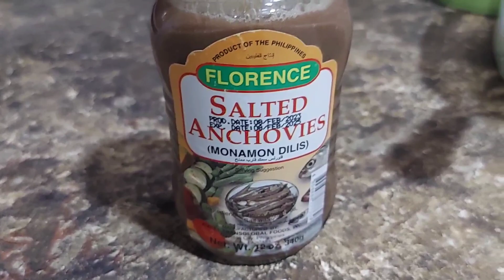PAANO MAGLUTO NG DININGDING